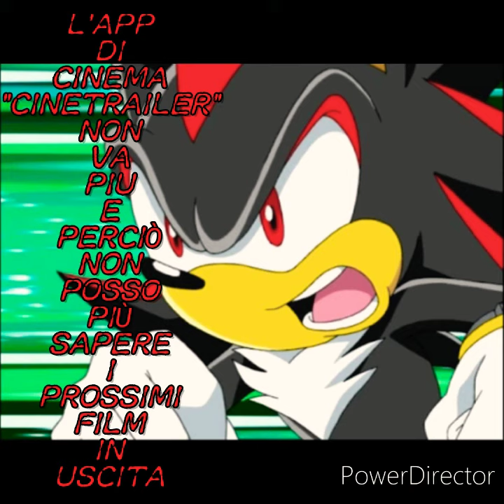La mia app cinetrailer non va più e quindi non potrò più sapere i prossimi film in uscita